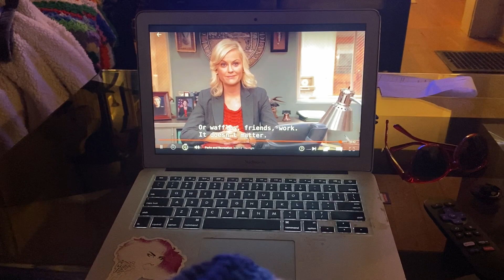A Message to the City from Miss Texas 1988